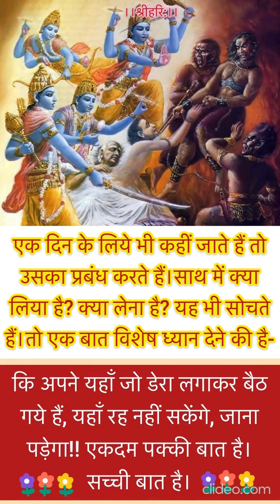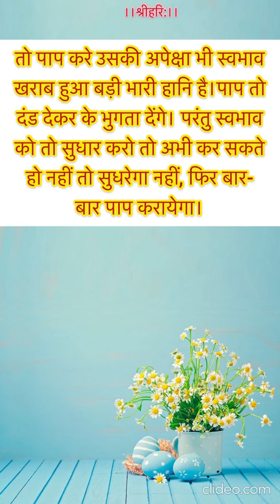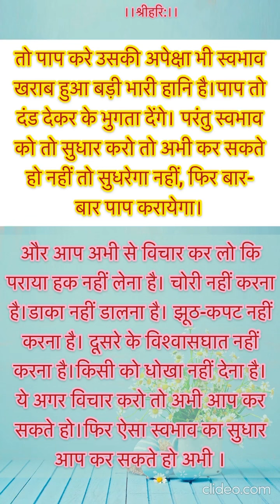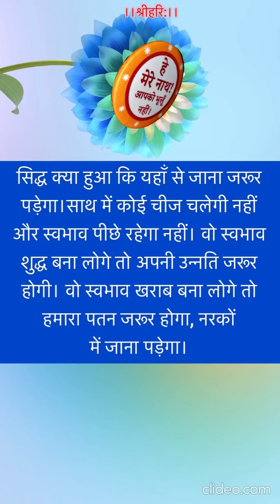आगे के लिए तैयारी करी? - स्वामी रामसुखदासजी महाराज